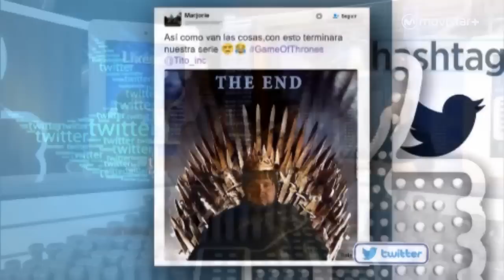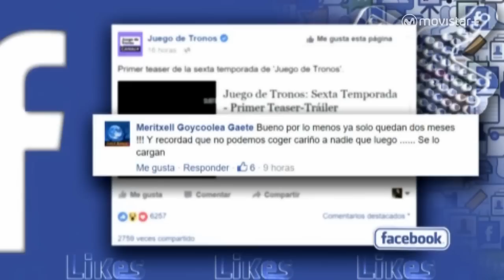Likes: No queda nada para la temporada 6 de Juego de Tronos | #0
Alberto Rey (@albertoenserie) nos desvela los secretos de la nueva temporada de Juego de Tronos y nos presenta la nueva de Better Call Saul.